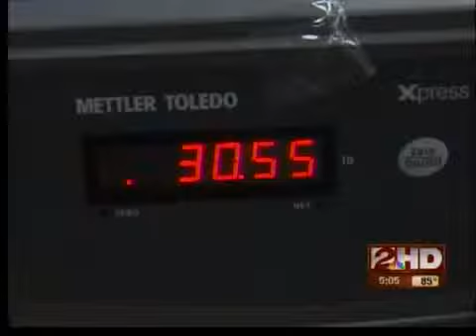Hunger in Oklahoma on the rise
There are thousands more Oklahomans in need of food. That's why leaders at the Community Food Bank of Eastern Oklahoma are getting a jump start on Hunger Action Month.